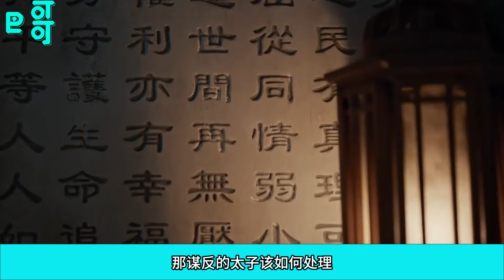《慶餘年3》250集範閑抬眼看著太子，太子回望著他，發白的嘴唇微抖，似乎終於下了極其重要的決定